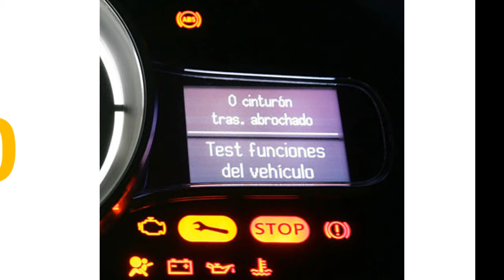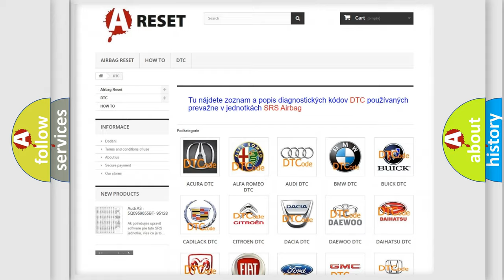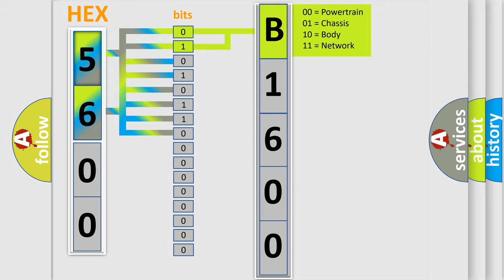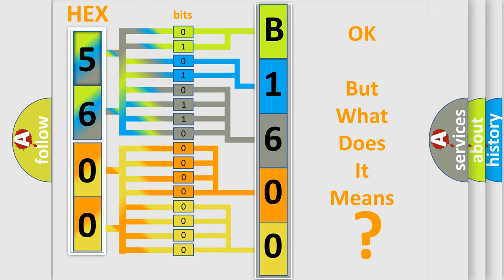DTC Chevrolet B1600-04 Short Explanation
Contents:
0:21 Basic DTC analysis according to OBD2 protocol standard.
1:48 Insight into programming
2:58 A diagnostically understandable description of the Diagnostic Trouble Code
3:05 Basic error definition

Make:
Chevrolet
Code:
B1600 04
Definition:
EVAP Purge Control Valve Permanently Open
Description:
Fuel system operation is affected.Mechanical defect of purge control valve: permanently open
Cause:
Purge control valve
Failure Type: